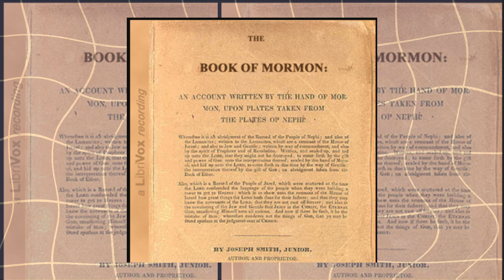The Book Of Mormon By Joseph Smith - Novel Narratives - Audiobooks PT2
The Book of Mormon is a volume of holy scripture comparable to the Bible, used by Latter Day Saints. It is a record of God’s dealings with the ancient inhabitants of the Americas.

My Shop  (If you enjoy what i do please show your appreciation with a cup of coffee and browse my shop)

MY Shops